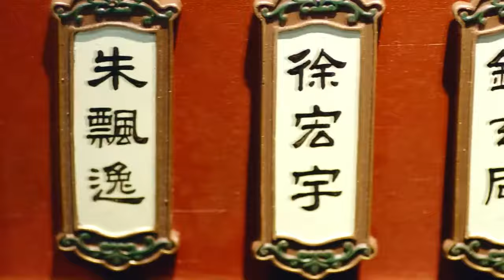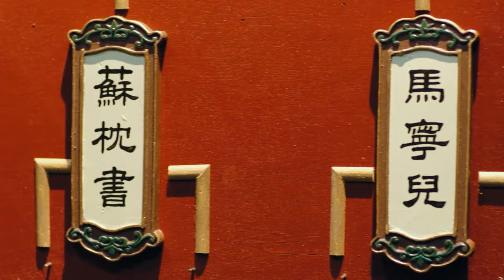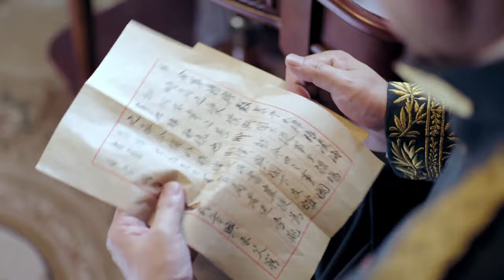⚔️【功夫打鬥】失憶小夥竟然是太極傳人，在擂台上一招太極拳打死殺父仇人！ ⚔️中國電視劇